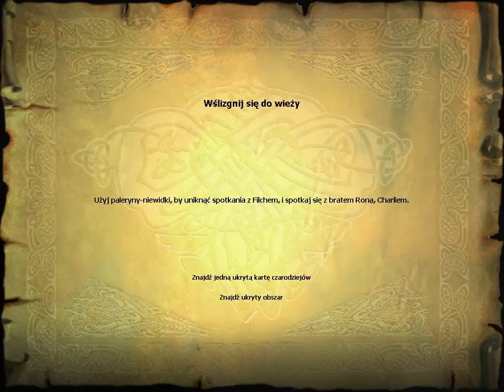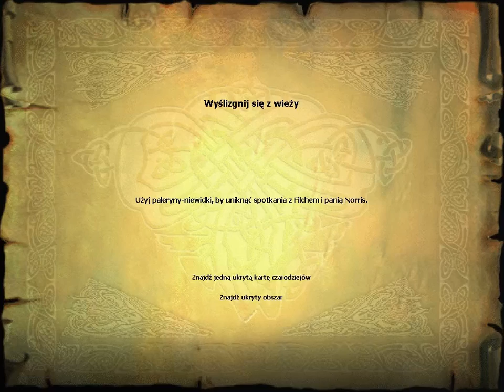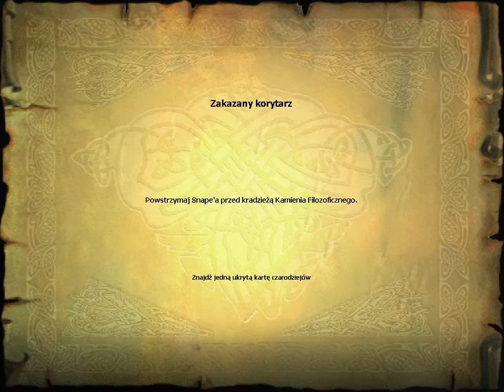Zagrajmy w Harry Potter i Kamień Filozoficzny - Peleryna niewidka - #6